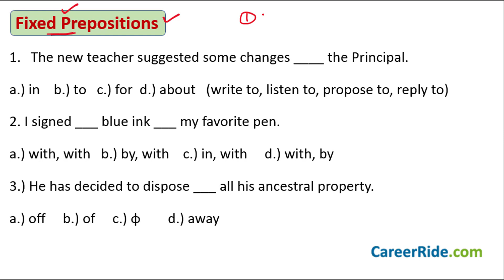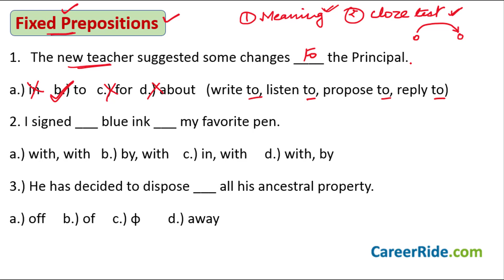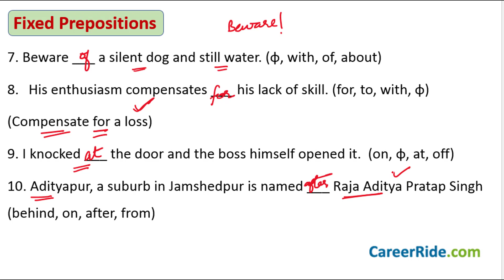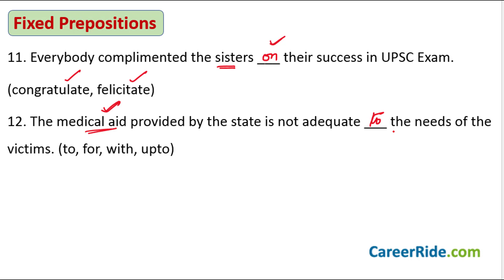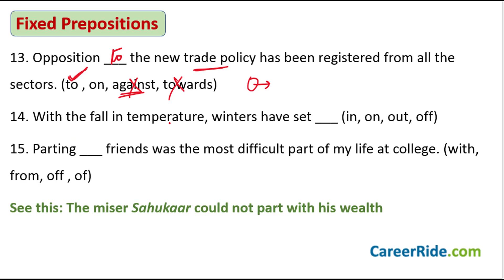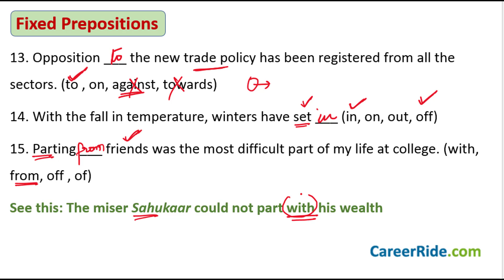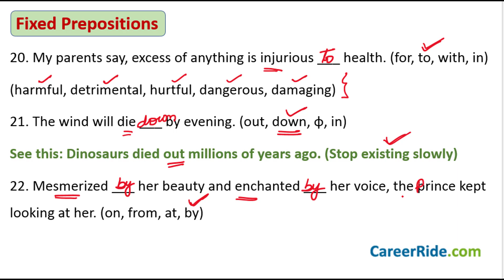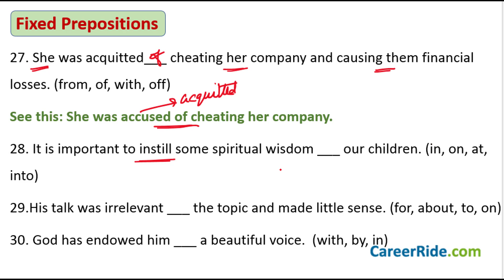Fixed Prepositions in Verbal Ability - Placement Tests, Jobs & Exams| Part 1|Concept, Tips, Practice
Crack the Verbal ability section of Placement Test or Job Interview at any company with concept, tips, examples and practice exercises on Fixed Prepositions in English Grammar.

i.)Verbal Ability by CareerRide
ii.) Fixed Prepositions by CareerRide
iii.) Fixed Prepositions in English Grammar by CareerRide